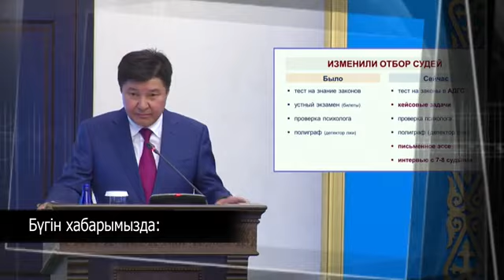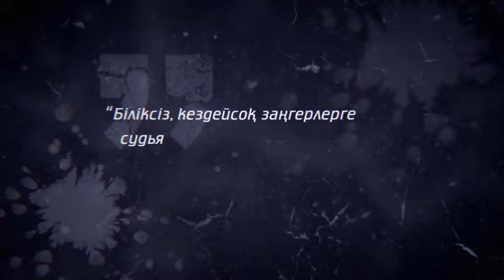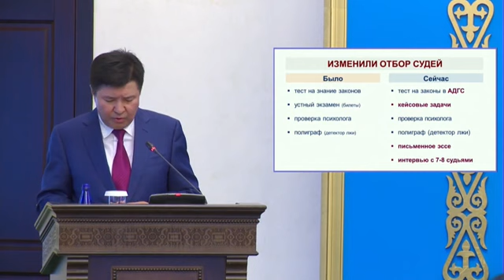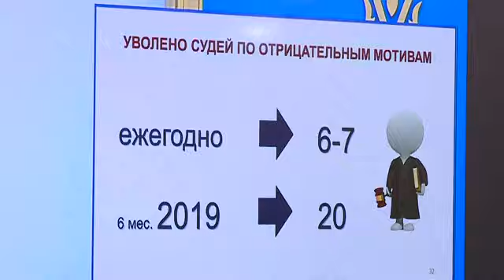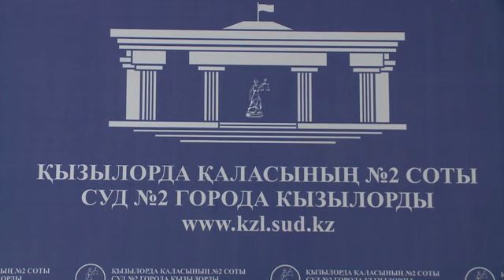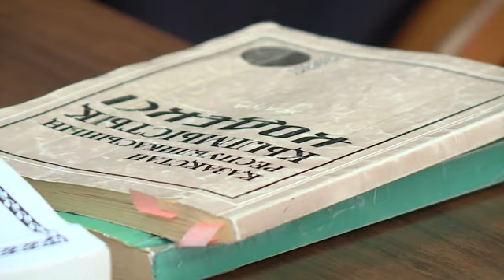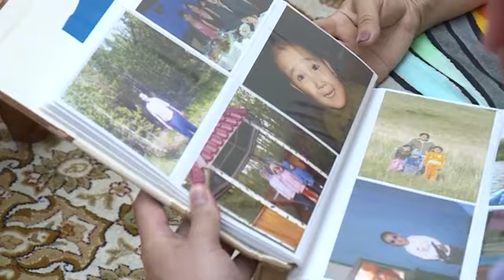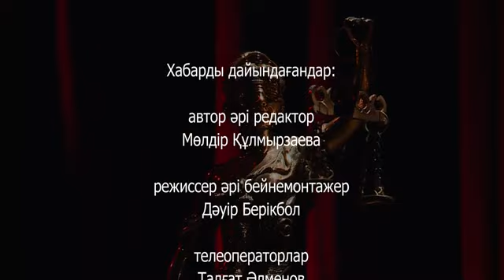«Заң сөйлейді» 13.07.19 18-ші шығарылым